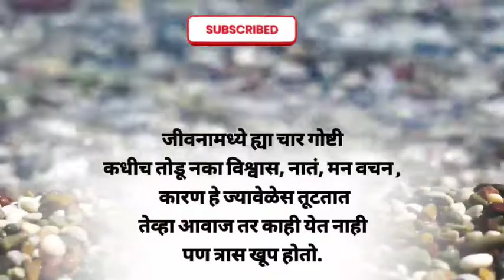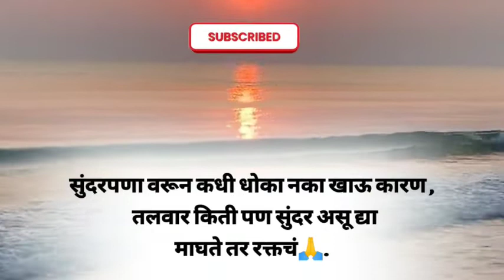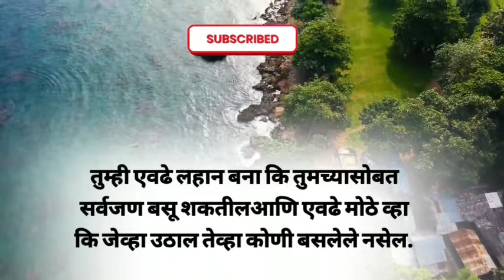7 May 2022